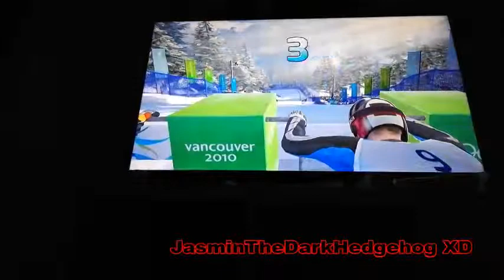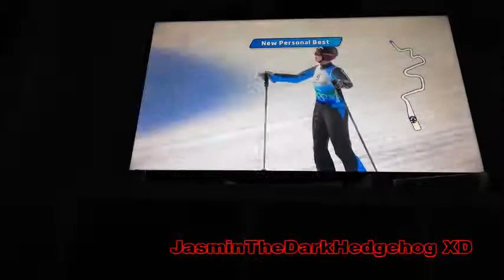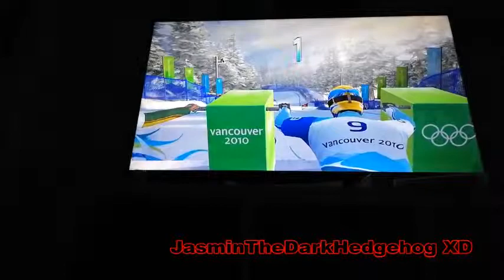Vancouver 2010 Ski cross and snowboard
This is my first time to playing this game and it was very hard but fun too XD
I choosing Finland cause i living there.